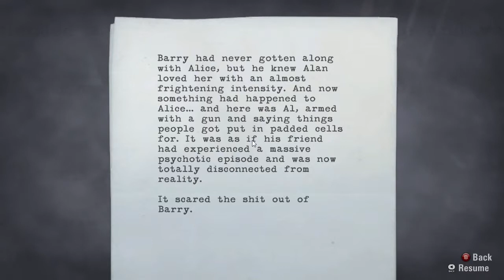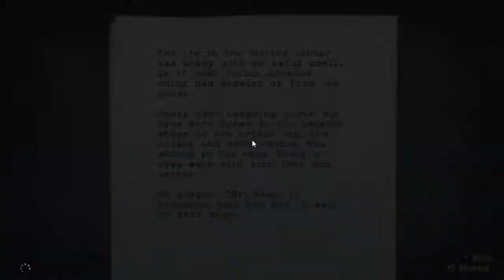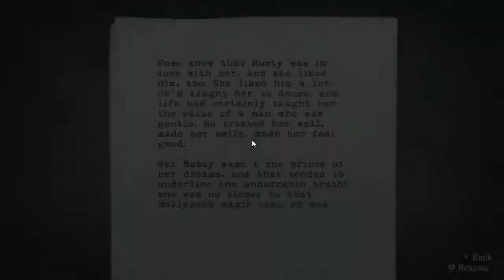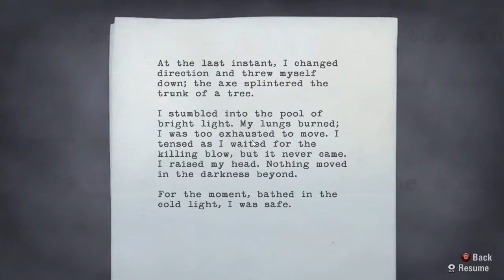Alan wake Let's Play Ep.9 Rusty!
"Alan Wake" is a psychological action thriller from Remedy, the renowned developers of the successful "Max Payne" series. In this dynamic new title exclusively for Xbox 360 and PC.Story follows bestselling thriller novelist Alan Wake, as he tries to uncover the mystery behind his wife's disappearance during a vacation in the small fictional town of Bright Falls, Washington, all while experiencing events from the plot in his latest novel, which he cannot remember writing, coming to life.

Publisher: Microsoft
Developer: Remedy
Genre:Action, Adventure
Platforms: Xbox 360,PC
Release Date: May 18, 2010 - (Xbox 360 Version),PC - ( February 16, 2012)
ESRB:T - Teen (Blood,Language,Use of Alcohol and Tobacco,Violence)